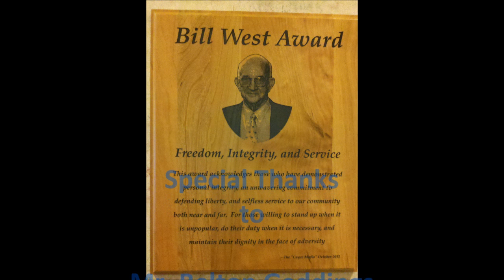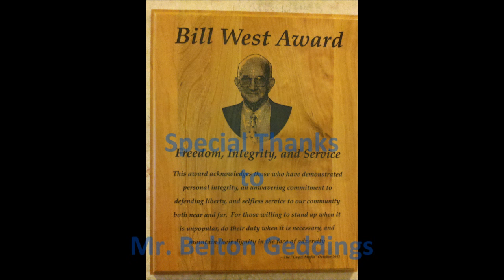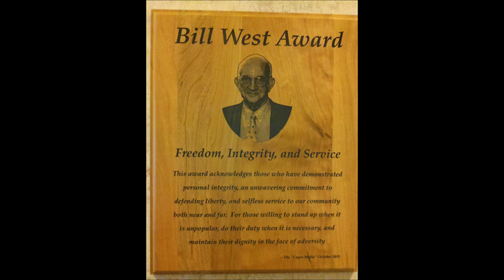"Cayce Mafia" Dec 2 2011 David James: A Christmas Card to Washington, DC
David James shares a Christmas Card with the "Cayce Mafia" and guest Bill Rhodes, Jeffery Sewell, Chris Lawton and various patriot leaders from across the State of South Carolina at the weekly 7AM Breakfast meeting.